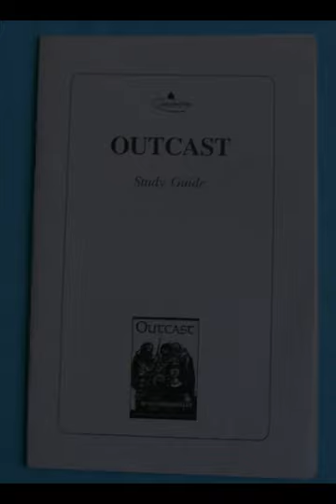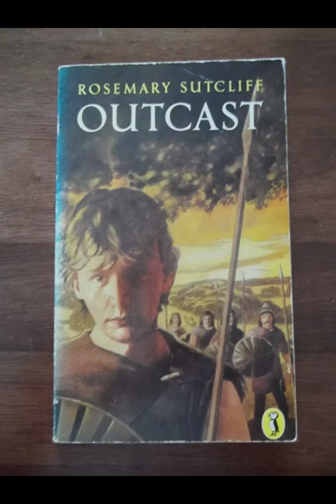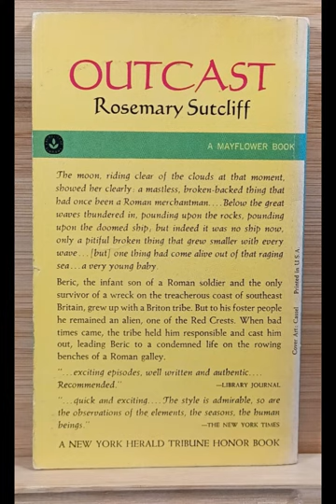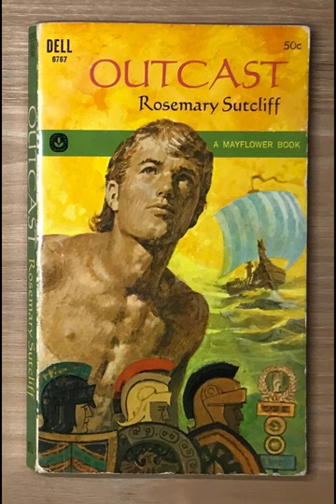"Outcast" By Rosemary Sutcliff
"Outcast" by Rosemary Sutcliff is a compelling novel that delves into themes of identity, belonging, and the clash of cultures. Set in Roman Britain, the story follows the life of Beric, a boy of Roman descent who is cast out by his people after a shipwreck. Raised by a British tribe, Beric’s dual heritage becomes a source of inner conflict, as he is torn between the Roman and British ways of life. This internal struggle is at the heart of the novel, as Beric navigates the complexities of identity and the pain of being an outcast in both cultures.The novel’s setting plays a significant role in shaping Beric’s journey. Roman Britain is depicted as a land of contrasts, where the rigid discipline and order of the Roman Empire collide with the more fluid, nature-bound existence of the British tribes. Sutcliff masterfully captures the tension between these two worlds, using the landscape as a metaphor for Beric’s divided loyalties. The Roman forts and roads, symbols of the Empire’s dominance, stand in stark contrast to the forests and hills of the British countryside, which represent freedom and a connection to the earth. Beric’s struggle to find his place within these conflicting environments underscores the novel’s exploration of identity and belonging.Beric’s journey is marked by his quest for acceptance and a sense of home. As an outsider in both the Roman and British worlds, he grapples with feelings of alienation and rejection. His Roman upbringing makes him an object of suspicion among the British, while his time spent with the British tribes renders him a stranger to his own people. This duality is further complicated by his physical appearance, which sets him apart from those around him and serves as a constant reminder of his outsider status. Beric’s physical difference is a powerful symbol of the novel’s exploration of otherness and the ways in which society ostracizes those who do not conform to its norms.The character development in "Outcast" is subtle yet profound. Beric’s transformation from a confused and isolated boy to a young man who accepts his unique identity is central to the narrative. His journey is not just a physical one but also a psychological and emotional odyssey. Sutcliff portrays Beric’s inner turmoil with sensitivity, allowing readers to empathize with his struggle. The relationships Beric forms along the way, particularly with the British warrior Cormac and the Roman centurion Justinius, highlight the complexities of loyalty, friendship, and cultural allegiance. These relationships also emphasize the theme of reconciliation, as Beric learns to integrate the different aspects of his identity rather than choosing one over the other.The novel also explores the theme of exile and the impact it has on an individual’s sense of self. Beric’s exile is both literal and metaphorical, as he is physically cast out from his community and emotionally distanced from his heritage. This sense of exile is compounded by the loneliness and isolation he feels as he wanders between worlds, searching for a place where he truly belongs. Sutcliff uses Beric’s exile to comment on the broader human experience of displacement and the universal longing for acceptance and home.Sutcliff’s prose is rich and evocative, bringing the ancient world to life with vivid descriptions and a deep understanding of the historical context. The author’s meticulous attention to detail and her ability to weave historical facts into the fabric of the story lend authenticity to the narrative, making Beric’s journey both believable and immersive. The novel’s pacing is measured, allowing readers to fully absorb the emotional weight of Beric’s experiences and the significance of his choices.In conclusion, "Outcast" by Rosemary Sutcliff is a poignant exploration of identity, belonging, and the struggle to reconcile conflicting cultural influences. Through Beric’s journey, the novel addresses universal themes of otherness, exile, and the quest for self-acceptance. Sutcliff’s skillful storytelling and richly drawn characters make "Outcast" a powerful and timeless tale that resonates with readers on multiple levels. Beric’s story is a testament to the resilience of the human spirit and the enduring search for a place to call home.